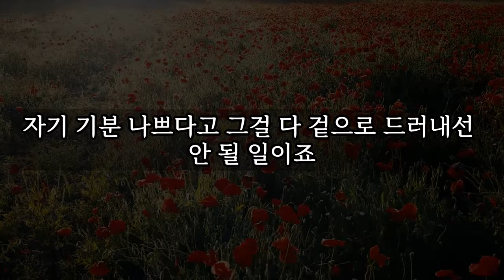나이 먹고 나잇값 못하는 4가지 추한 행동 │ 노후대비, 노후대책, 노년,